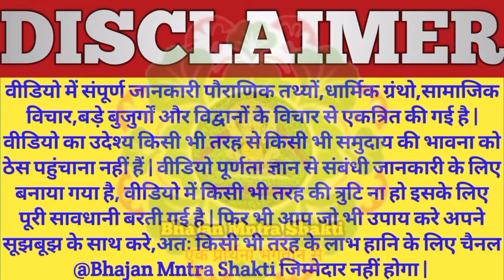Devshayani Ekadashi 2024 | Ekadashi kab ki hai | देवशयनि एकादशी पूजा विधि |July 2024 Ekadashi Date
एकादशी से जुड़ी संपूर्ण जानकारी एक ही वीडियो द्वारा जाने